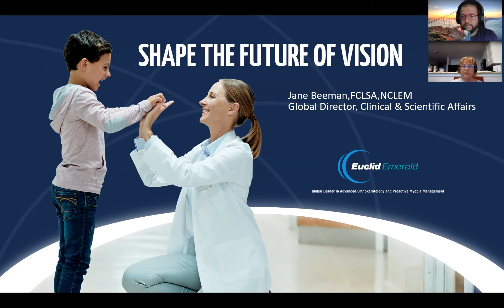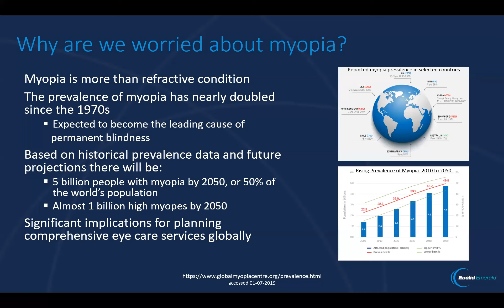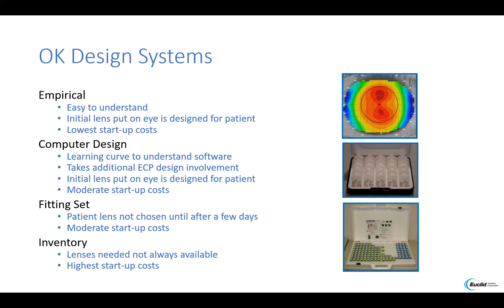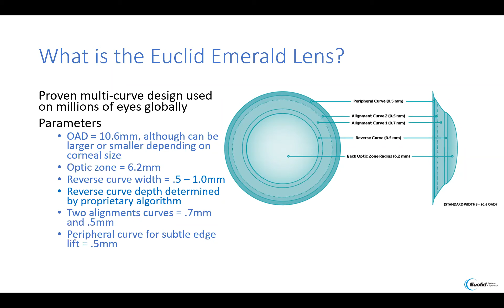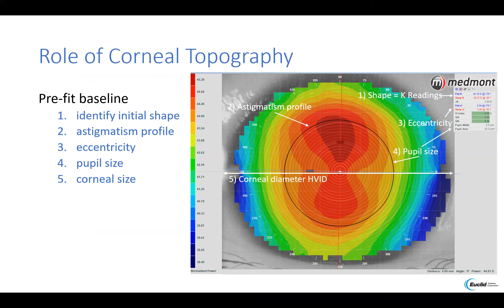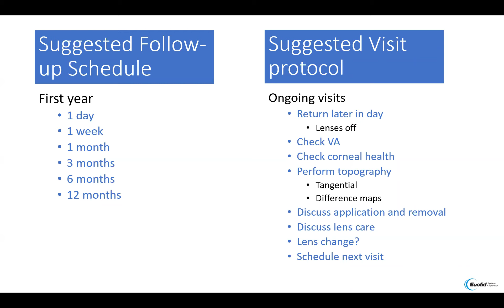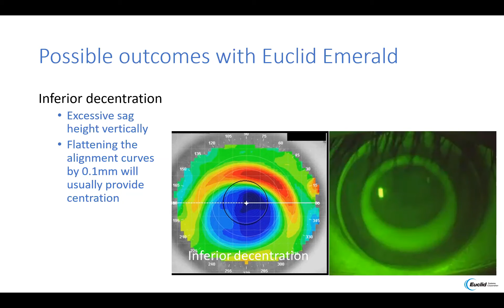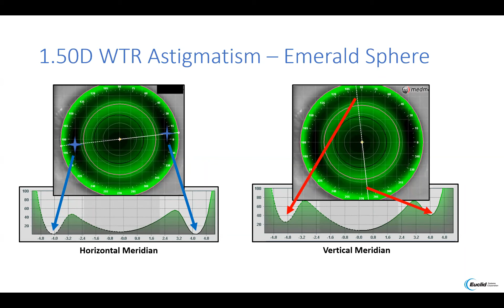Adaptación, recomendación y estrategias de Marketing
Amigos y amigas, les compartimos este material de vital importancia, un seminario dictado por la doctora Dr.Jane Beeman de Euclid.